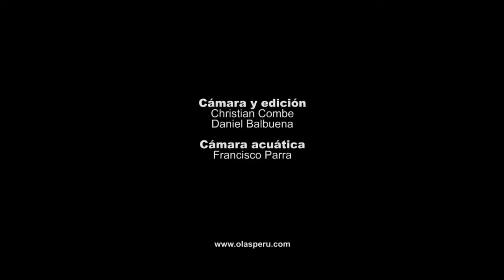Cristobal De Col en WST El Gringo 2012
Cristobal de Col en el WST de Arica
Maui and sons World Star Tour Arica 2012
Playa "El Gringo" CHILE

Producción: Roberto Meza
Camara y Edicion: Christian Combe y Daniel Balbuena
Camara Acuatica: Francisco Parra